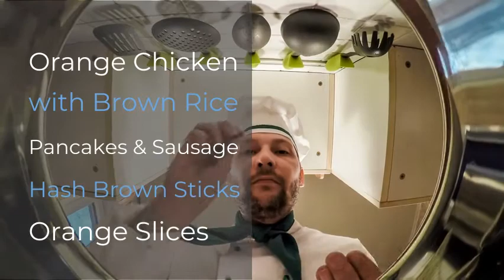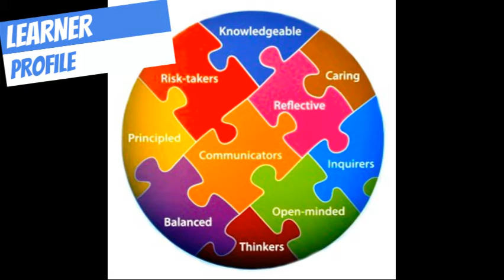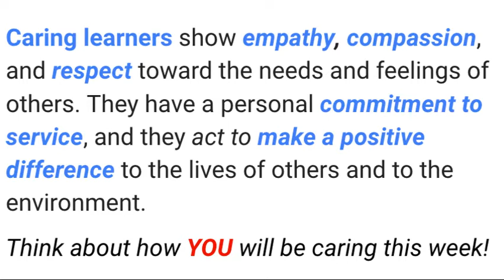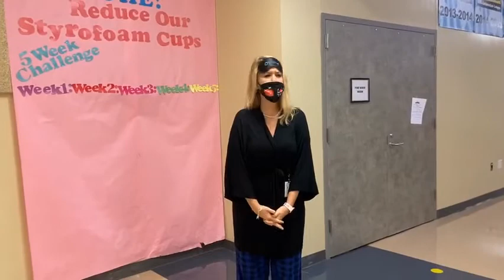9 21 20